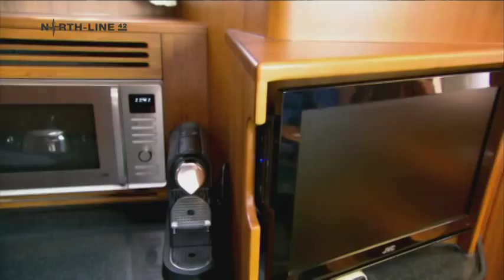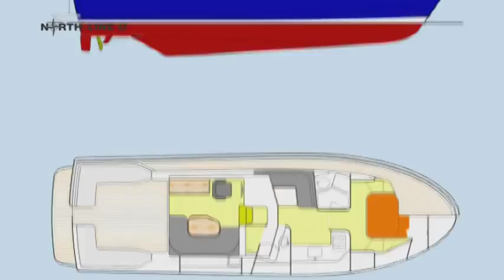North-Line 42 Express for sale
The North-Line 42 Express represents nautical tradition with modern design by Arhur Mursell. Seaworthiness, fast displacement, CE-A status and excellent materials are combined to produce this timeless motor yacht.

North-Line, without compromise.